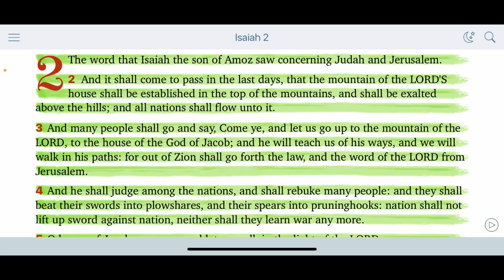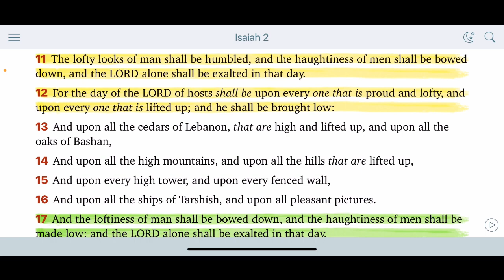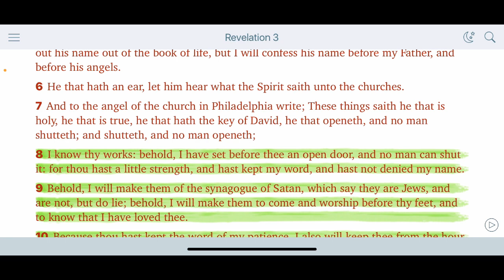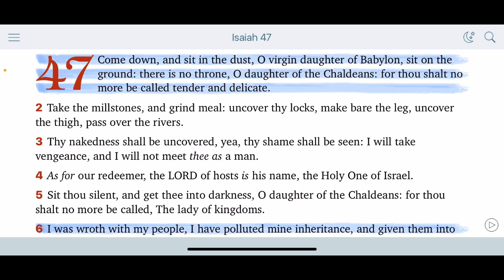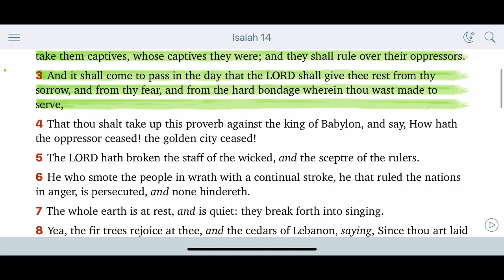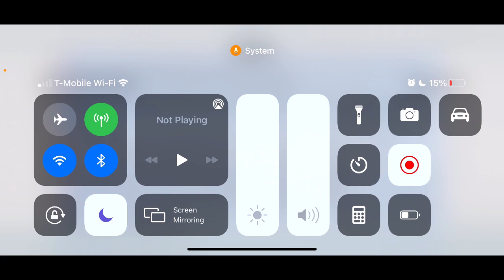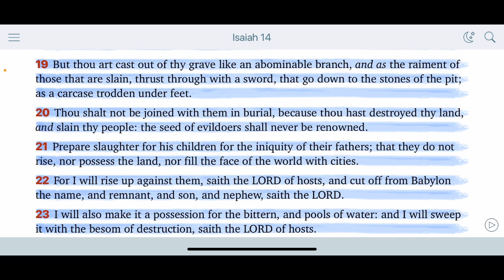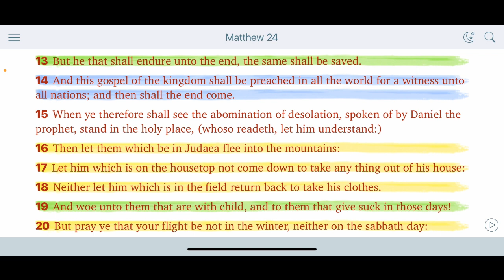PASTOR JOHN KILPATRICK SAYS GOD WILL REIMBURSE BLACKS FOR SLAVERY